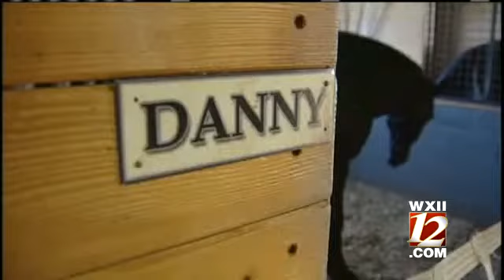Unit Preparing For Officer's Funeral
Those participating in the funeral ceremony for Officer Russell Willingham were beginning to prepare on Monday.